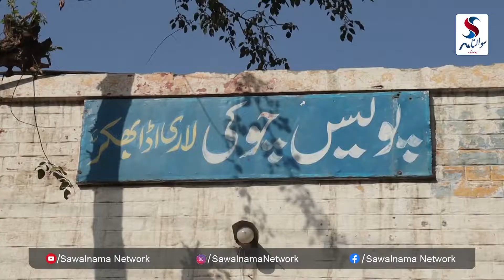General Bus Stand Bhakkar Mini Pool Men Tabdel Hogya | Sawalnama Network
جنرل بس سٹینڈ بھکر منی پول میں تبدیل ہو گیا ۔۔۔۔ سوالنامہ نیٹ ورک